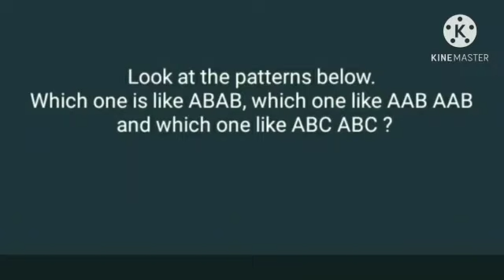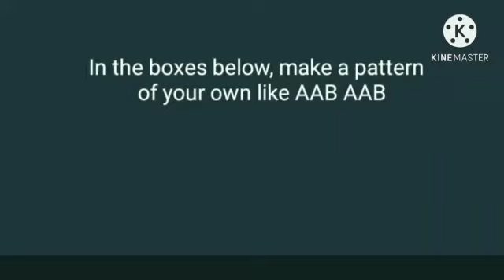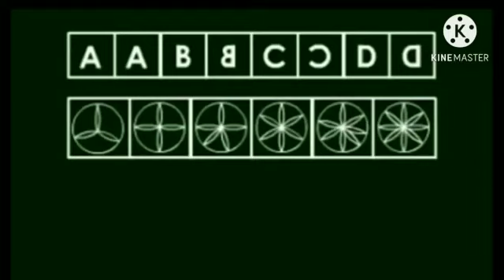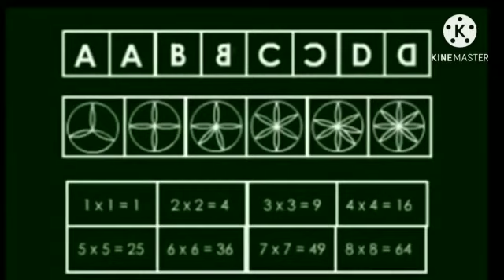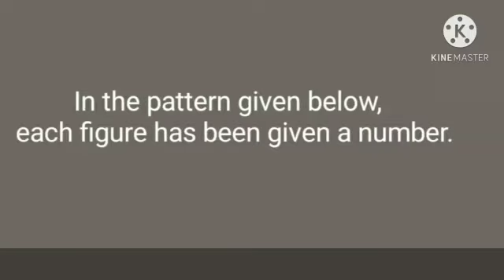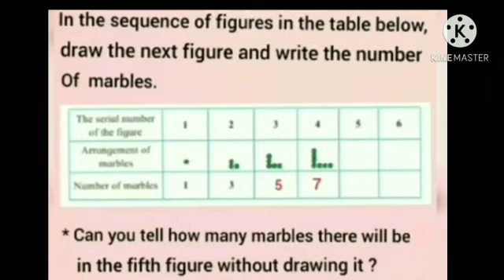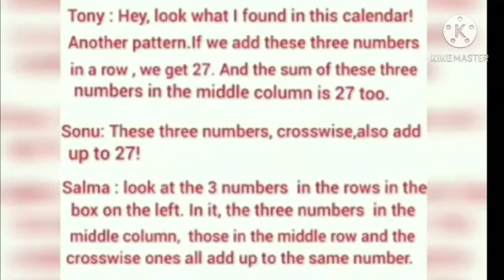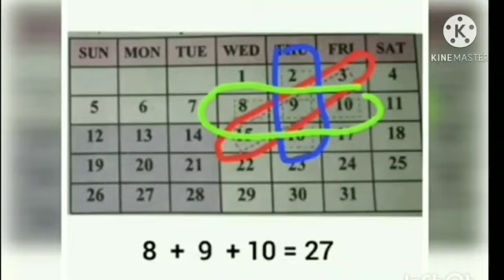Std : 3. Sub : Maths.Chp 8 Patterns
Video On  Patterns.